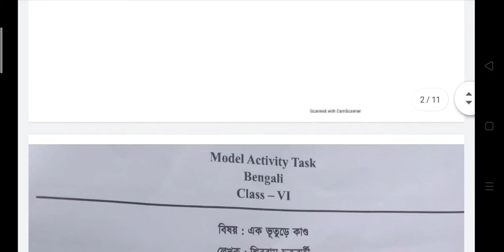MODEL ACTIVITY TASK CLASS 6 BENGALI || মডেল অ্যাক্টিভিটি টাস্ক ক্লাস 6 বাংলা Part 3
মডেল অ্যাক্টিভিটি টাস্ক ক্লাস 6 বাংলা Part 3,
model activity task class vi part 3 bangla,

আমি তোমাদের প্রিয় রমজান স্যার . আমি পঞ্চম থেকে দ্বাদশ শ্রেণী পর্যন্ত বিভিন্ন বিষয়ে তথ্য দিয়ে থাকবো . এছাড়াও প্রিমারী টেট ও অন্যান্য কম্পিটিটিভ এক্সাম এর বিভিন্ন আলোচনা  রাখবো . আমার আলোচনা ভালো লাগলে লাইক এবং শেয়ার করে দিবেন এবং আরো নতুন নতুন ভিডিও সবার আগে পেতে আমার চ্যানেলটি সাবস্ক্রাইব করে দিয়ে পাশে থাকা বেল ইকোনটি প্রেস করে দিয়ে পাশে থাকা বেল আইকন এ ক্লিক করে দিবেন.